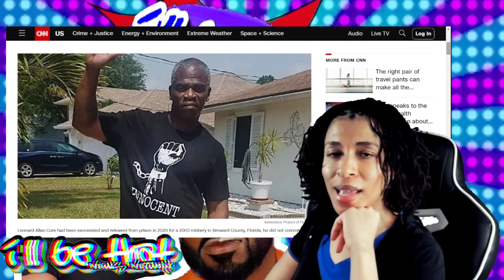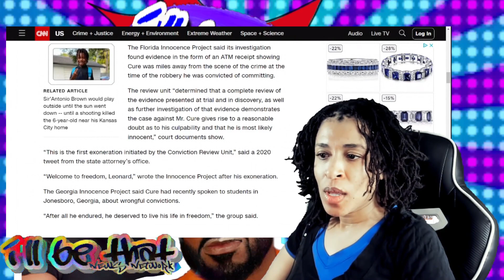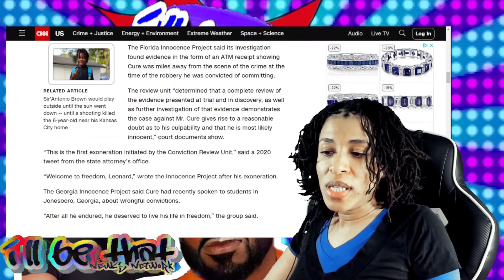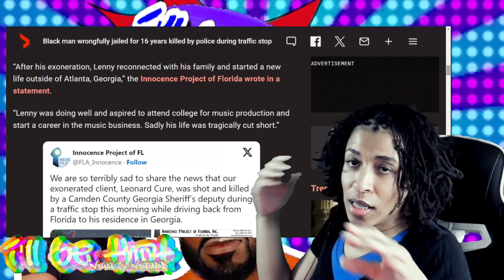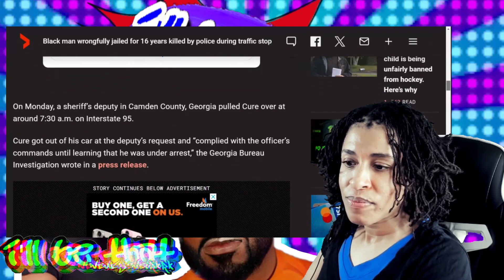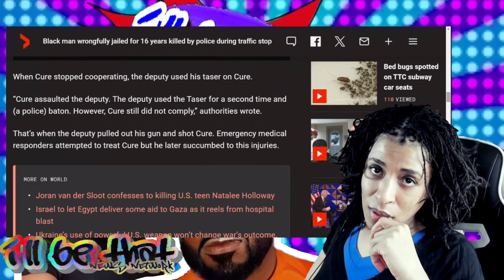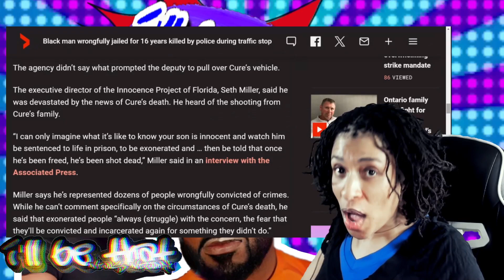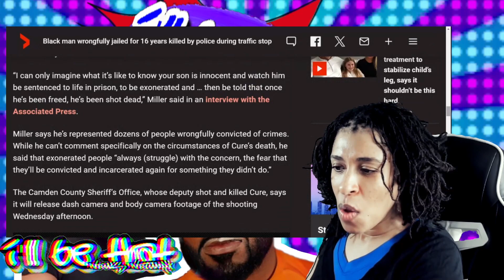Innocent Man Loses Life Over Traffic Stop | Only Months After State Payoff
In 2003, Leonard Allan Cure was Wrongly convicted of the robbery of a Damia Beach, Florida Walgreens. Only 16 years later would the Florida Innocence Project and the Florida Conviction Review Board discover incontrovertible proof of his innocence and in a first for the Review Board, they had his charges vacated, and Lenny was released in April 2020.

Only months ago did Mr. Cure receive the payout won against the state for being wrongly convicted and imprisoned for over 16 years. $50,000 a year for every year of his that was lost. $817,000 in total. Perhaps fearing reprisals, Mr. Cure relocated to Georgia. Sadly, this would prove to be his ultimate downfall.

The footage is unmistakable. A simple traffic stop. What should have been a license and registration check followed by a hefty ticket was made immediately threatening and aggressive by the deputy, name redacted pending investigation. Leonard Allan Cure was under threat for his life and his freedom and again, it's clear from the footage there would be NO discussion. The deputy would be throwing him in jail. Unjustly. And no matter what Mr. Cure attempts to comply with, the threats from the deputy escalate.

And then the unthinkable happens... and again... and again...

It really helps the channel grow, and since we're a baby brand spanking new channel, we need all the help we can get. If you wanna earn the 📌 Pin Of Fame 🎓...  or 📌 Pin Of Shame 🤡 ... make it a good one!

Also check us out on other social media sources if you'd like via our Link Tree ➡️

We live stream on multiple platforms on Thursdays at 8:30pm EST, AND release pre recorded content including breaking news daily on YouTube, so we TOTALLY make it worth your while to CLICK THAT BELL 🔔 to turn on notifications so you don't miss a thang!

Have any qualms or questions? News  segments you wanna see us cover?

Cheers y'all! 🍻